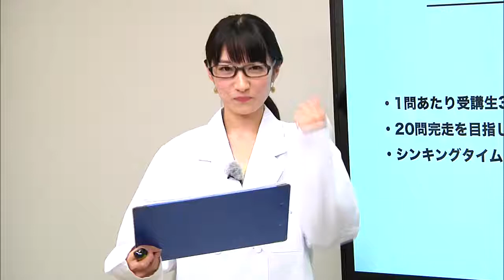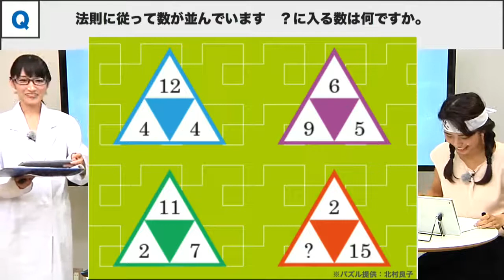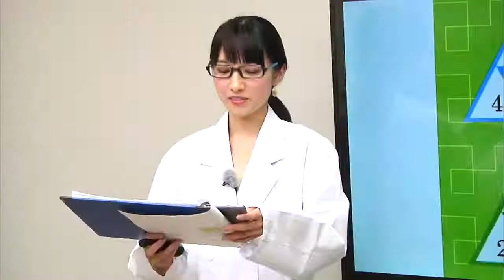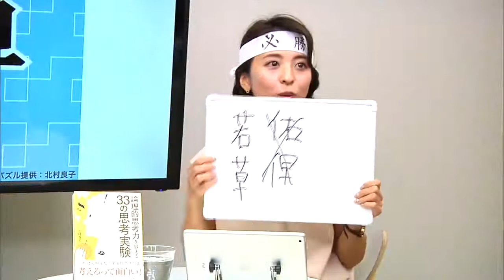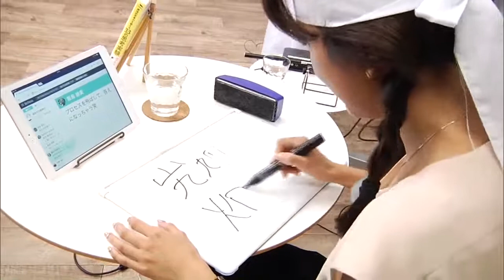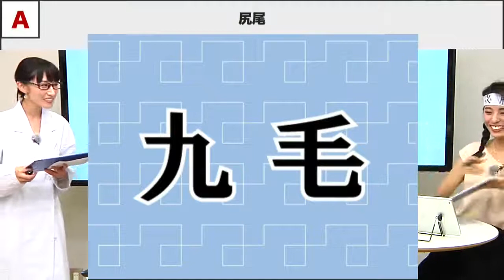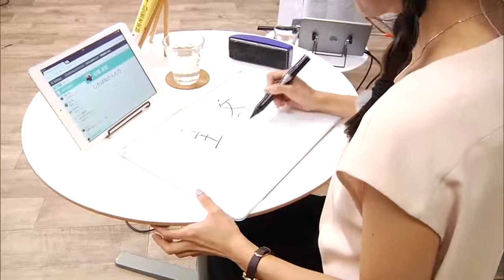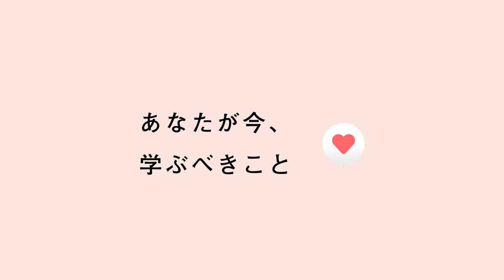【Schoo】#8 IQパズル20本ノック ～第１４問：発想力を鍛える～